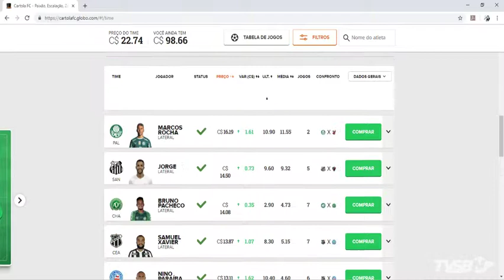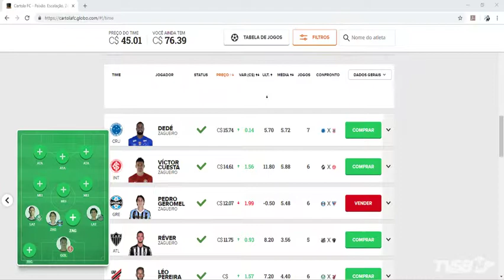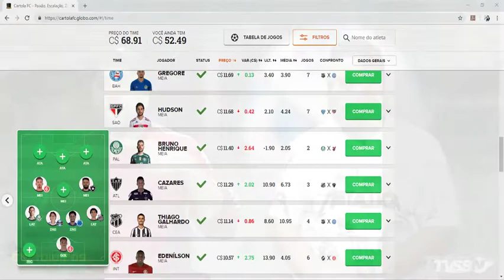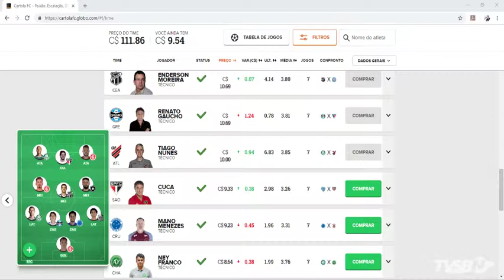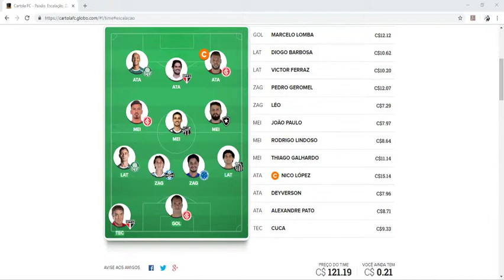CARTOLEIROS DA BRASIL - DICAS PARA A 8ª RODADA